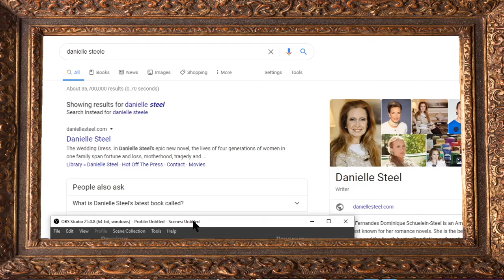Steele turned to Steel Yall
In the process of self discovery and learning, we meet. We each have answers the other seeks. We share our knowledge this way. I am sure there are answers to questions I have yet to think of, and so I know I know nothing. I have held strong opinions on a subject upon Which later I held an opposite belief in my journey. I came here to share my pieces. This is something I first heard online back in the early oughts, "Take what is your and leave the rest". It applies as we abide.
Appeal to Wealthy Donors
This station is non- monetized. I am not doing this to make a living. I would like to buy a few acres of land one day soon and build a cob home on it though. My husband doesn't want me to work outside the home. So if you are rich or have extra, feel free to choose to send to a friend on paypal. The me account is I am more eager to prep and get to the woods than he is so it would help if I had an income.

Here are some links that will give me points or something if you click through them to make an account or purchase.

For this one you get a 5 piece gift set and I get $10 credit it says. This is a place that sells cleaning supplies and makeup. I buy cleaning supplies there. I don't get stuff every month, but they have some things that are a better price on Grove and I was already using the same products from amazon or locally bought.

I saw a guy talk about this place on a video and so I clicked through his link and joined. It is truthful to say this 'app' or program, or whatever it is, has saved me money already a few times. I got a groupon for half off and saved on my vistaprint order for stickers I ordered to put on what I ship out. Honey also checks historical prices which I used to find the best deal many many times already. This one says I will get $10 in honey gold, whatever that means.

This last one I heard about through the channel called "Investment Joy". I respect what he is doing for his community, state and humans in general. The link to join WeBull was under one of his videos. I followed what it said to do and I did receive two free stocks. If you follow this link and do all that is required, you will get two free stocks and I will get more free stock. Here is what it wants me to share, from the website,
"Trade Stocks, ETFs and Options on Webull! Open a Webull brokerage account and receive ONE (1) free stock! Deposit ANY amount and get an additional free stock!

I use instant ink from HP. I pay a monthly fee and ink is shipped to me before i need it. Along with the ink I receive a mailer to return the used cartridges fro recycling. It has made me be able to enjoy printing again without fear of using the color ink, or printing too much. The program is still more cost effective than buying ink cartridges yourself. I am sure there is a reason for it, but you cannot deny the convenience or cost savings. If you try via my link, I get a free month.
Oh and if you don't print much, there is a FREE program that allows up to 15 pages a month. Just be advised, once you upgrade you can never get the free one again. I had to upgrade to print the order slips I need and it is working great.